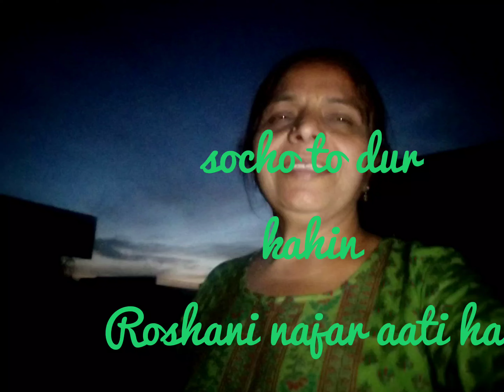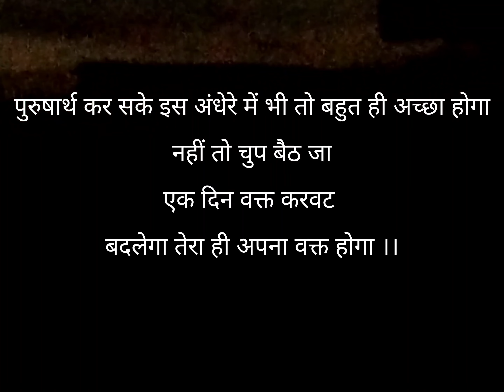अंधेरे को देखकर मुझे लगा डर//देखो दूर से कहां से मुझे रोशनी दिखाई दी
कभी-कभी ऐसे क्षण आते हैं जब हम आने वाली परिस्थितियों के लिए बहुत अधिक डरे हुए और  सहमें भी होते हैं। चले जाते हैं सच्चाई से भी कहीं दूर और कल्पना करने लगते हैं कुछ निराशा की जहां जैसे हम सब कुछ खो कर बैठ गए हैं। जरूर ऐसे माहौल में जब चारों तरफ से नकारात्मकता ही नकारात्मकता है तो निराशा  का आना कुछ सभाविक है परंतु बहुत निराश होने की आवश्यकता नहीं होती है निश्चित तौर पर एक किरण है जो आपको जिंदा बनाए रखेगी उस किरण का नाम है आशा आप अपने जीवन में आशा लेकर चलिए निराशा दूर होती जाएगी पॉजिटिव सोचते चलिए नेगेटिव दूर होता चला जाएगा। सच्चाई यों को स्वीकारते चलिए आत्मविश्वास बढ़ता चला जाएगा और इस तरह पहले से कहीं अधिक स्थिर।